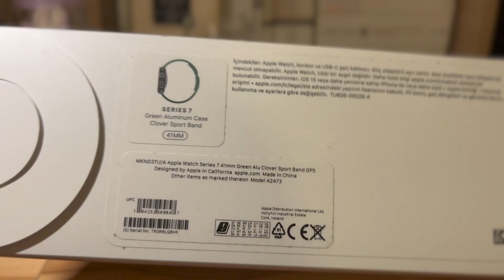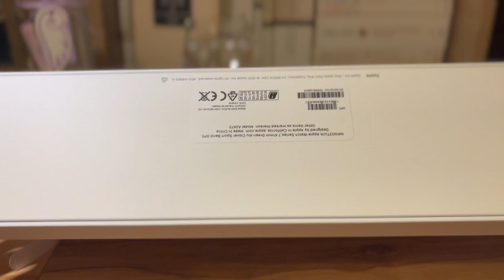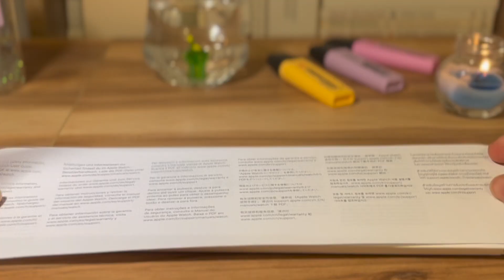apple watch series 7 (41 mm, green) aesthetic unboxing ✨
Hi, this is my first smart watch I've ever got, and I'm glad to share this lovely unboxing moment to you. Hope you all enjoy the video 🌷